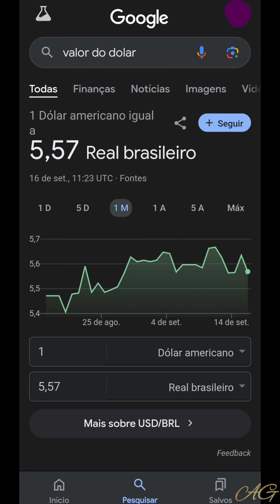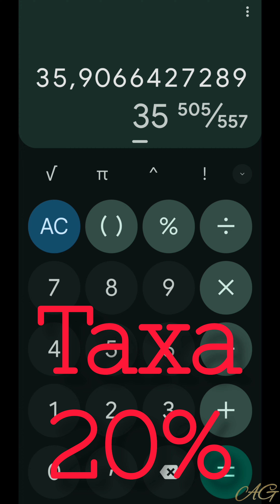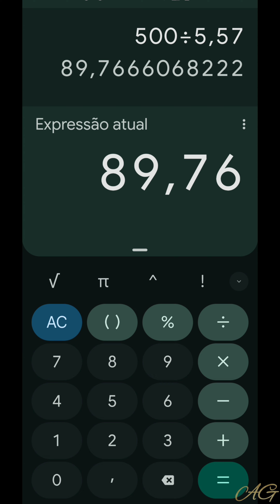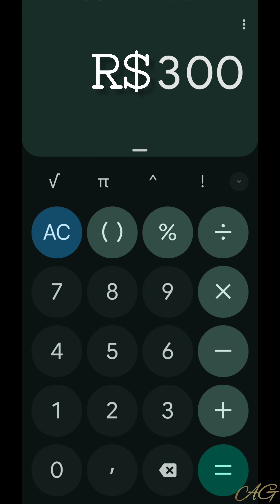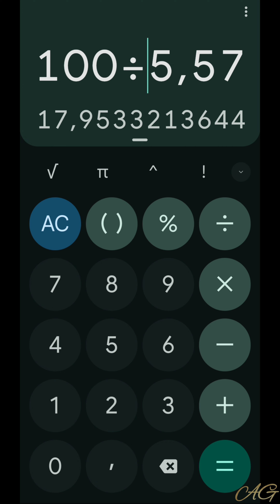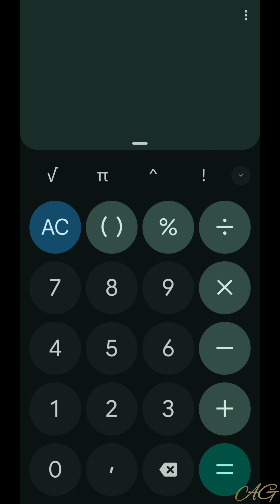Minha Compra vai ser TAXADA!? - Annie Guedez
Com a taxa de importação funciona para pessoa física - Annie Guedez